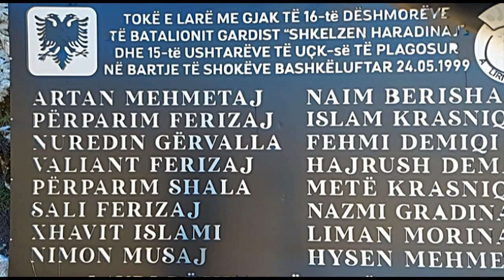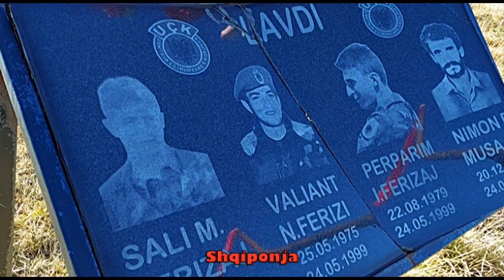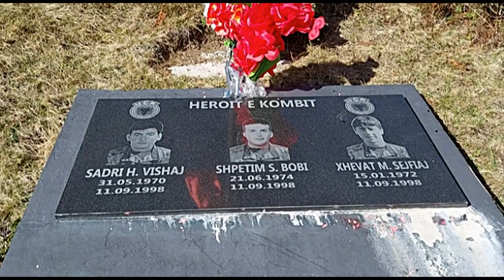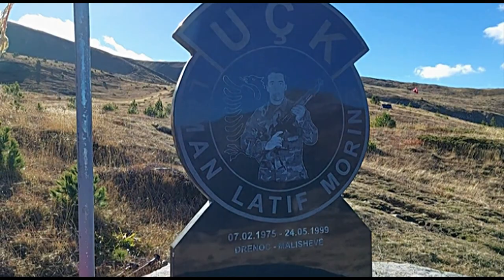NJI VIZIT NE BJESHKET E BELEGUT KU RAN DESHMOR SHUM USHTAR TE UQK, NJI NDER TA DHE LIMAN MORINA